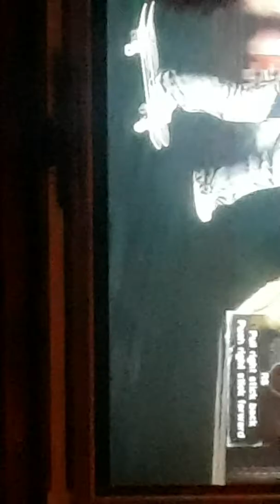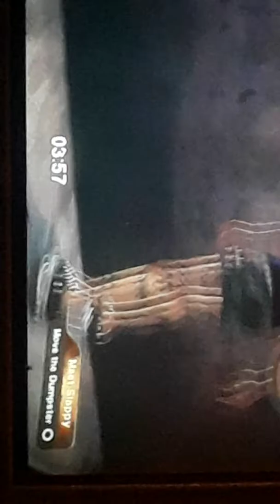Khi plays skate 2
Good afternoon young cheetahs